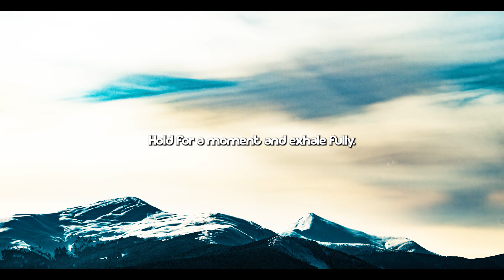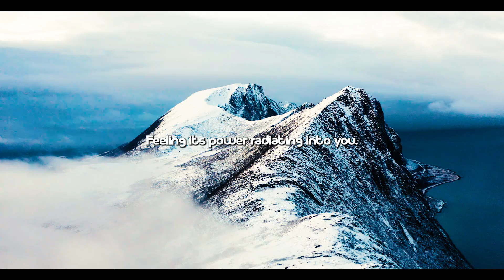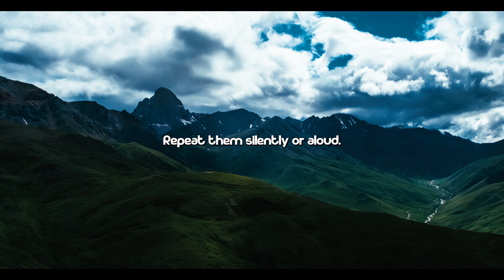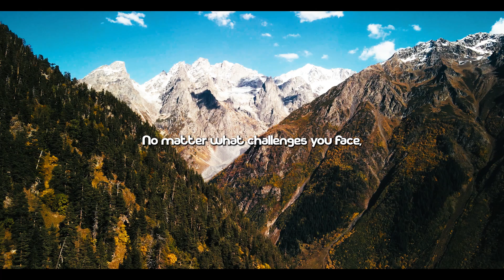Unlock Your Mental Power in 5 Minutes!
Discover the secret to unlocking your mental strength in just 5 minutes! This quick and effective guided mindfulness session will help you release stress, boost focus, and reconnect with your inner resilience. Whether you’re facing a challenging day or simply looking for a moment to reset, this practice will leave you feeling empowered and ready to take on anything.

🌟 What’s Inside:

Calming breathing exercises to clear your mind
Visualization techniques to awaken mental clarity
Affirmations to strengthen confidence and focus

Develop a stronger, more resilient mindset
Build the mental clarity needed to achieve your goals

💡 Take Action:
Don’t let life’s challenges hold you back—take a moment to unlock your potential today. Let us guide you to the calm, focus, and strength within.

💬 Let’s Connect:
What helps you unlock your mental power? Share your insights in the comments below!